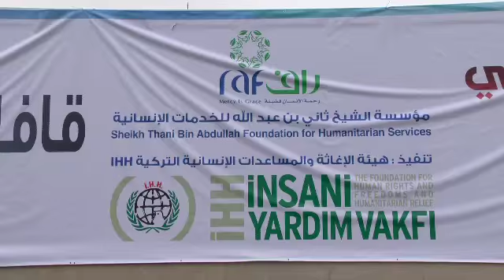850 ton unu taşıyan 33 tırlık yardım konvoyu İstanbul'dan yola çıktı.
İHH İnsani Yardım Vakfı, 'Kış geldi... Suriye için bir ekmek bir battaniye' kampanyası kapsamında Suriyeli mültecilere ulaştırılmak üzere 850 ton unu 33 Tırlık bir yardım konvoyu ile yola çıktı. Yola çıkan tırların Cumartesi günü Türkiye -- Suriye sınırında olması planlanıyor. Sınıra ulaşan yardımlar en hızlı şekilde Halep-Hama-Humus-Şam kırsalı- Lazkiye gibi bölgelerde sıkıntı yaşayan Suriye halkına dağıtılacak.